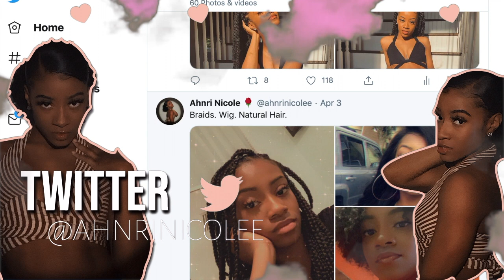GRWM: WORK EDITION (HOOTER'S GIRL)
HEY ITS AHNRI NICOLE! LET ME KNOW WHAT TYPES OF VIDEOS YOU ALL WANT TO SEE AND ILL DEF TRY TO DO THEM!

XOXO AHNRI NICOLE ♡